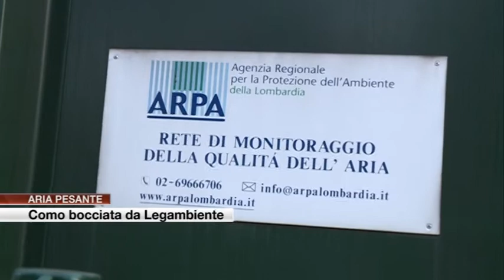Etg - Aria: Como bocciata da Legambiente